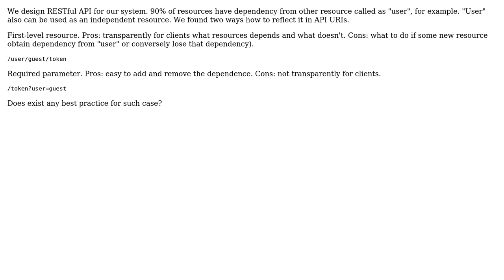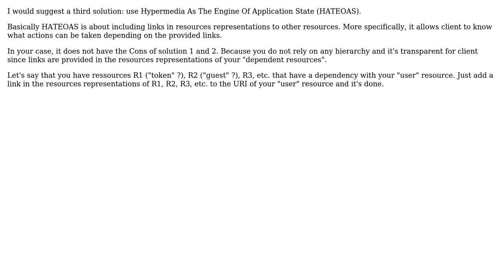Software Engineering: First-level resource vs required parameter in RESTful API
With thanks & praise to God, and with thanks to the many people who have made this project possible! | Content (except music & images) licensed under CC BY-SA | Music | Images & others | With thanks to user Nikita Danilov user AilurusFulgens and the Stack Exchange Network Trademarks are property of their respective owners. You are responsible for your own actions.